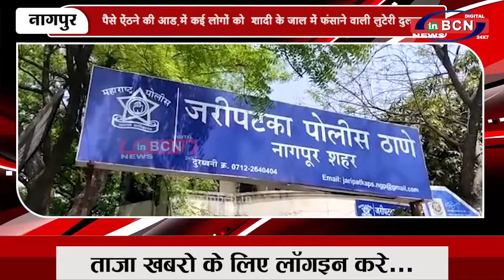ब्लैकमेल कर लोगों से रकम लेने संबंधित गंभीर खुलासे होने की बात सामने आई है | INBCN NEWS